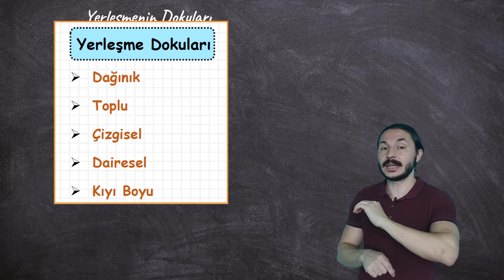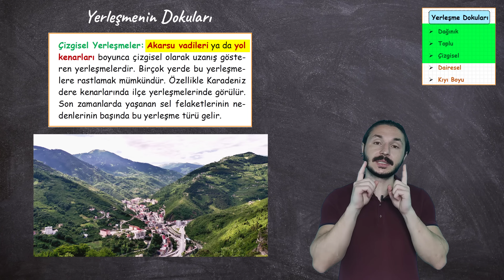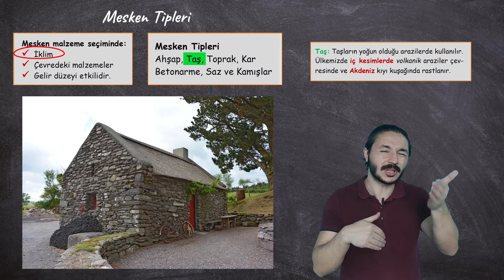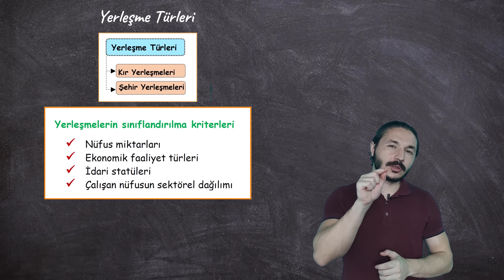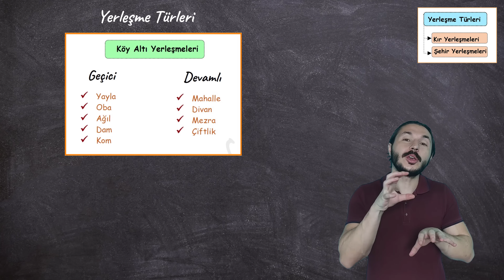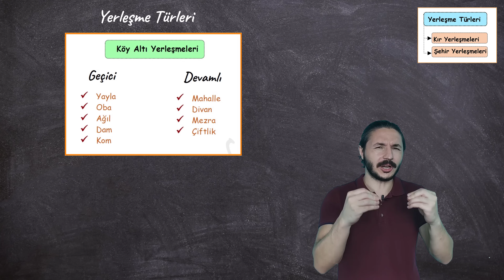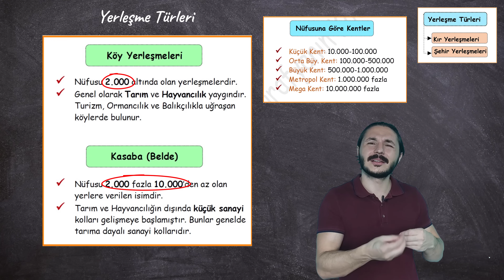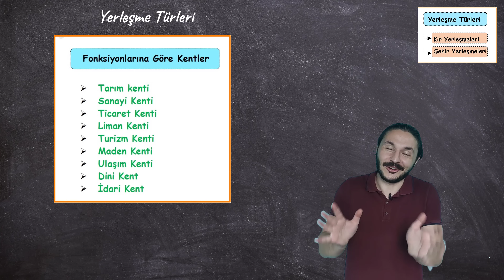9.sınıf coğrafya 🌎 YERLEŞME DOKU ve Tipleri , Tyt coğrafya Mesken Tipleri 📂 PDF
9.sınıf coğrafya Yerleşmeler PDF , Yerleşme doku ve tipleri, Tyt coğrafya mesken Tipleri konu anlatım PDF coğrafya notu. 9.sınıf coğrafya Yerleşme türleri  Yerleşmeler

Yks 2023 coğrafya , Tyt coğrafya , 9.sınıf coğrafya konu anlatım PDF , Tyt, Ayt, Yks

Hafıza teknikleriyle Coğrafyanın Kodları
kodlamalarla coğrafya
9.sınıf coğrafya
9.sınıf coğrafyanın kodları
9.sınıf coğrafya konu anlatımı pdf
9.sınıf coğrafya konu anlatımı
9.sınıf coğrafya 1.ünite konu anlatımı
9.sınıf coğrafya 1.ünite
coğrafya nedir
coğrafya 9.sınıf konuları
9. sınıf konu anlatımı
9.sınıf coğrafya konu anlatımı pdf notları
coğrafya pdf notları
coğrafya pdf
corğafya konu anlatımı
Tyt coğrafya
Yks 2022
Yks
Türkiye Harita bilgisi
Coğrafya Harita bilgisi
Ayt 2021
Tyt coğrafya
Ayt coğrafya
ösym
coğrafya ayt
coğrafya tyt